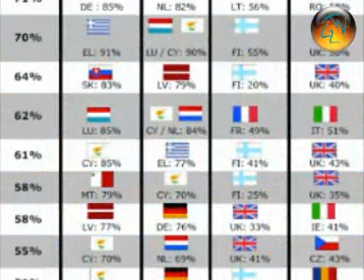Visuvanathan Rudrakumaran Interview 0003.wmv